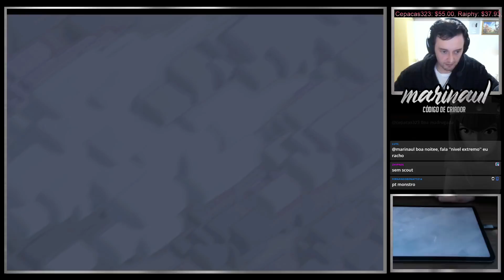MITANDO EM CV12 NA LIVE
- Participe do nosso discord e fique por dentro dos eventos do canal, lives e do HoLoWiWi League